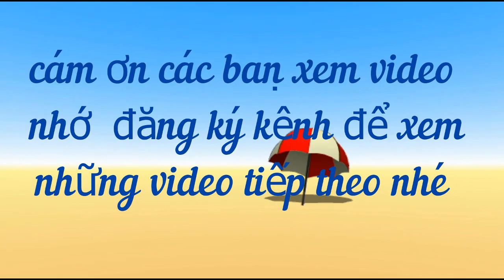Tử vi tuổi MậuThân,sinh năm 1968 - Năm Qúy Mão 2023 –Nữ mạng -chi tiết chính xác- # Dung vlog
Tử vi tuổi MậuThân,sinh năm 1968 - Năm Qúy Mão 2023 –Nữ mạng -chi tiết chính xác-
For any queries please contact